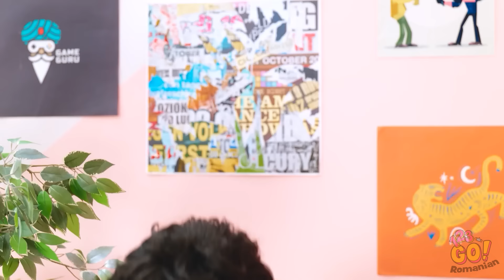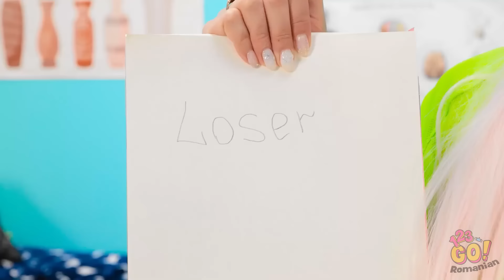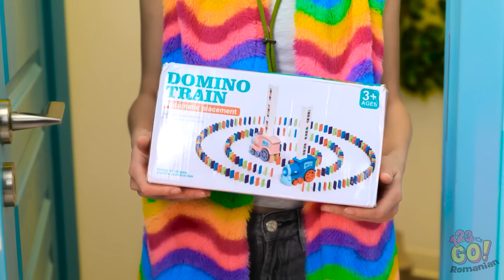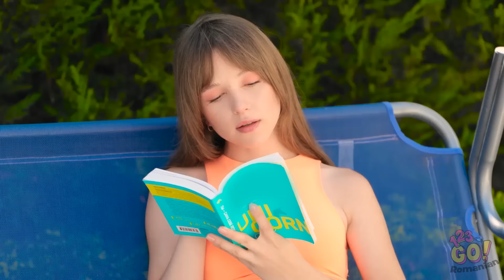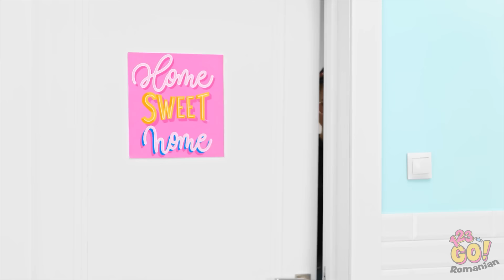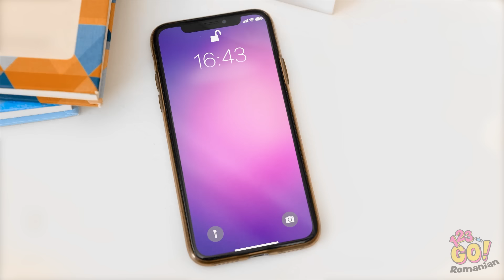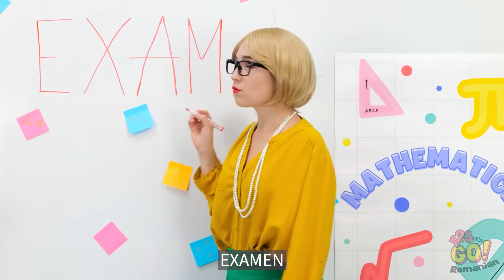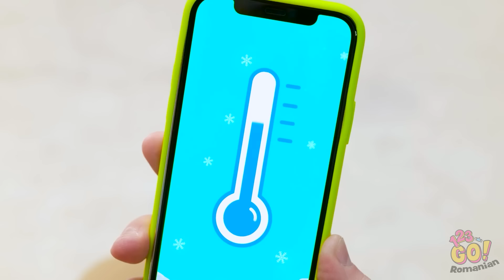MEȘTEȘUGURI UIMITOARE PENTRU VARĂ || Trucuri cool din carton & DIY geniale de la 123 GO!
Fă-ți această vară de neuitat cu meșteșuguri uimitoare și trucuri DIY ingenioase! Descoperă proiecte cool din carton și idei distractive perfecte pentru zilele însorite. ☀️🎨 Urmărește acum și pregătește-te pentru o aventură creativă de vară!

👉 Click pentru a viziona întregul video și a începe să-ți creezi amintirile de vară!